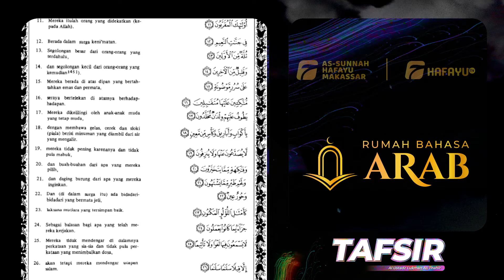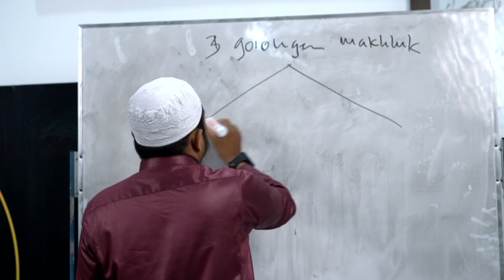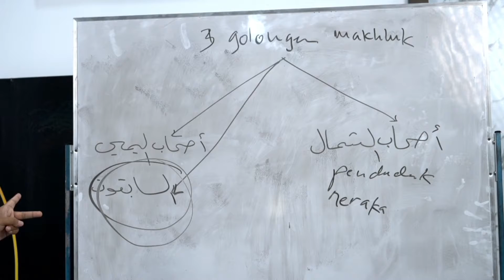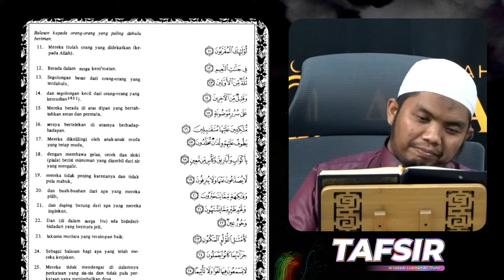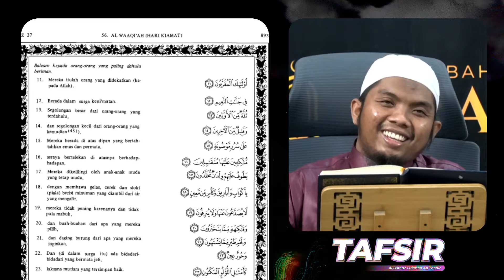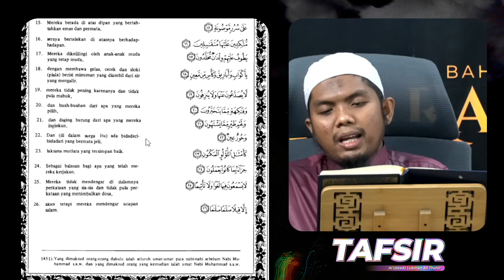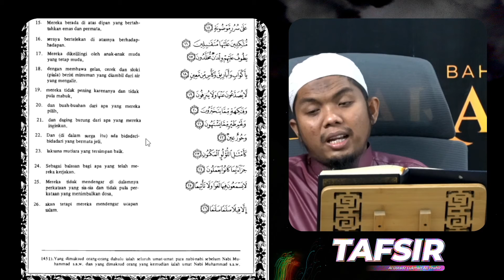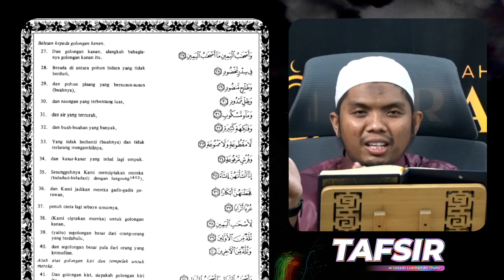Tafsir Al Muyassar | Pertemuan Ke-38 | Idad Lughowy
Program intensif Idad Lughowy membahas Tafsir dari kitab Tafsir Al Muyassar yang diselenggarakan setiap hari Senin - Kamis pukul 15.45 WITA

Bersama Al Ustadz Lukman Ali Thahir hafizhahullahu ta'ala